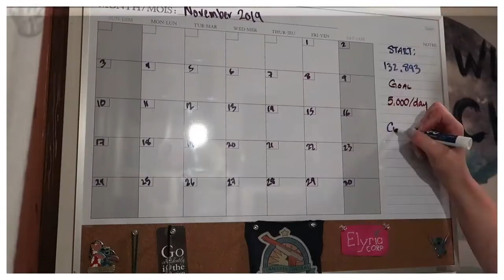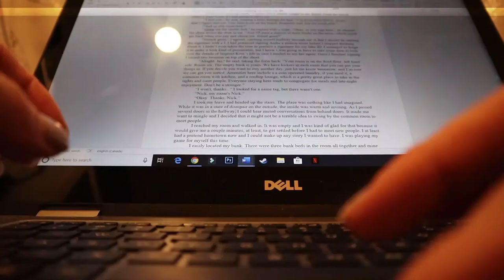Feels Like Chaos | November 26, 2020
I just can't seem to get everything organized and under control.

Equipment:
Camera: Canon EOS M50
Mic: Rode Wireless Go
Tripod: Manfrotto MTPIXI-B PIXI Mini Tripod
Editing Software: Filmora